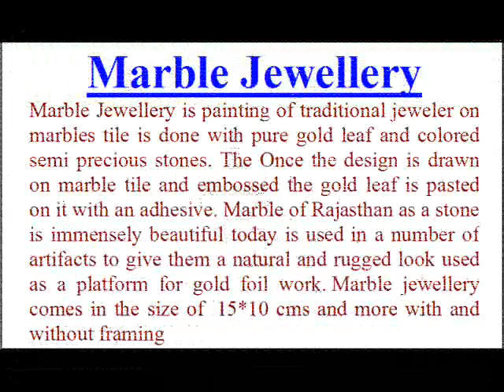Jewellery Design on Marble Handicraft Store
Marble Jewellery is painting of traditional jeweler on marbles tile is done with pure gold leaf and colored semi precious stones. For more details and purchasing visit us